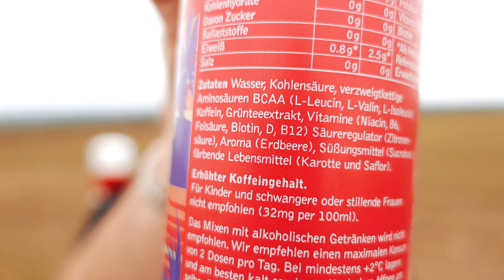Nocco Miami Strawberry Energy Drink mit Aminosäuren ZUCKERFREI VEGAN